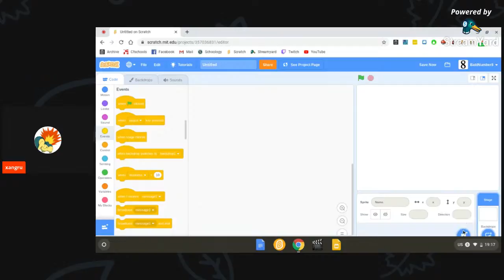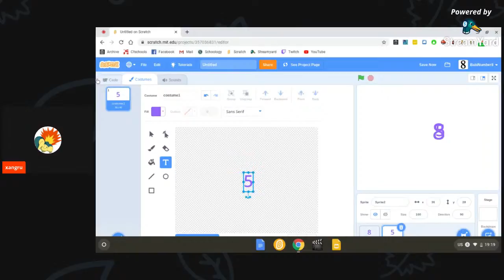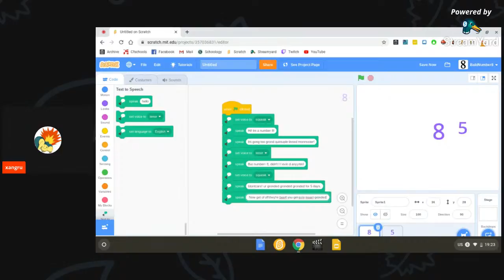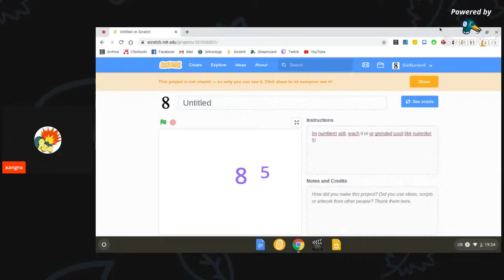Stream Highlight *January 3rd, 2020*1/3*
Number 8 making a Scratch project! Note: I'm probably going to remix it off-camera!

Rating: EE